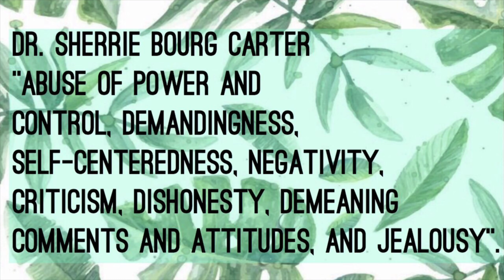Mental Health VS Toxic Relationships |The Signs, What To Do, My Experience, and more! EP. 4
Hello my beautiful people. In this video I talk about the definition of toxic relationships, why I feel like mental health and toxic relationships don’t go together, the signs of toxic relationships & MORE !!

(PLEASE WATCH VIDEO IN HD FOR BEST QUALITY)

⚠️  P  S  A ⚠️
~ I am not a Mental Health Professional (yet), this is just advice/tips from my personal journey.
~ This segment is not to replace therapy or any other professional help.

🎉 NEW POSTING SCHEDULE 🎉

MONDAYS & FRIDAYS @ 4 PM EST

✨SOCIAL MEDIA ✨
~Personal IG & Twitter: Aleahgrimshaw
~Makeup IG: Aleah.mue

This will all be confidential and not shared in ANY of my videos *

Q: Whens your birthday?
A: January 14, 1998

A: I’m mixed with Jamaican 🇯🇲 & Trinidadian 🇹🇹

A: Iphone 8s Plus

Q: What do you edit on?
A: IMovie & VLLO